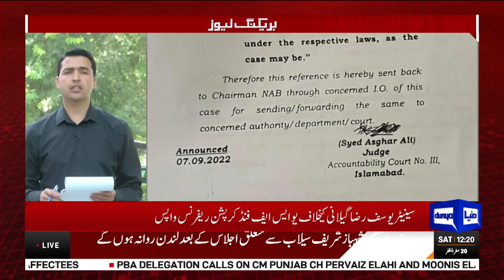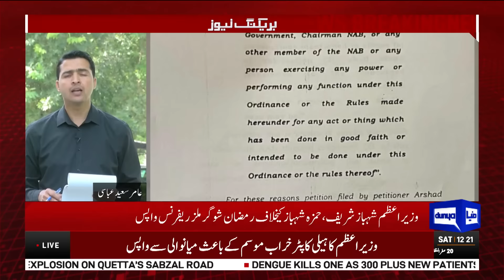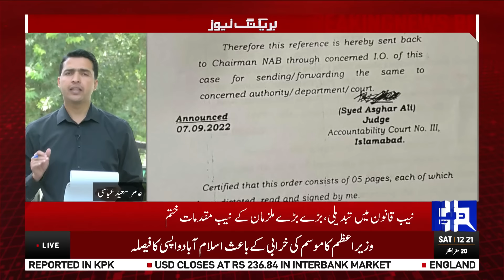Huge Good News For Sharif Family | Shahbaz Sharif Hamza Sharif Cases Ma Adalat Ka Order